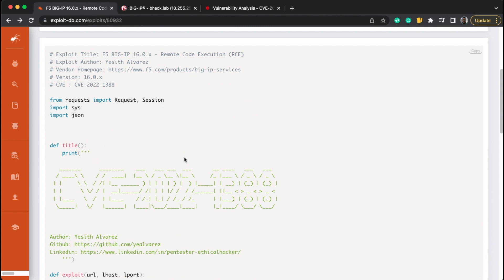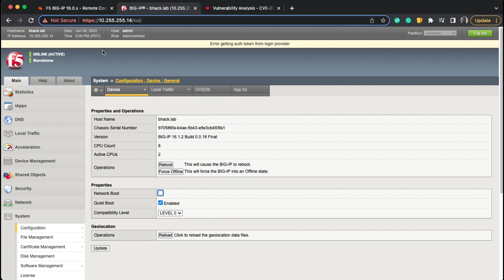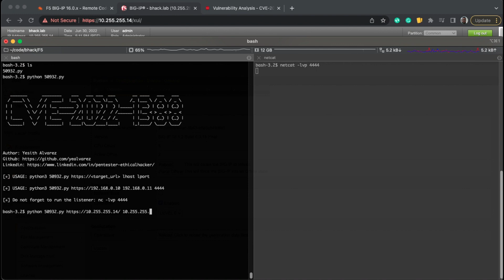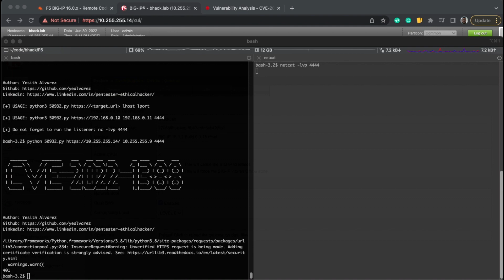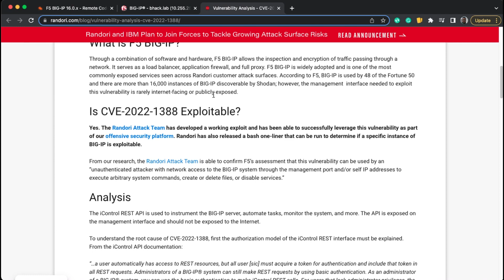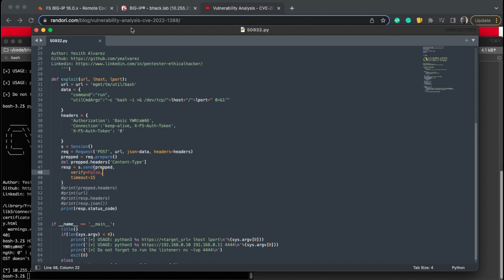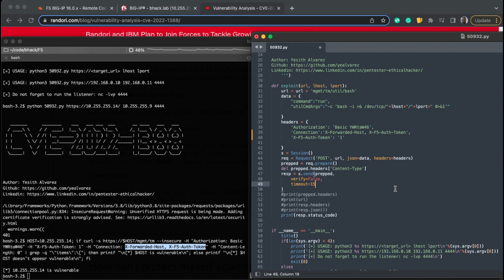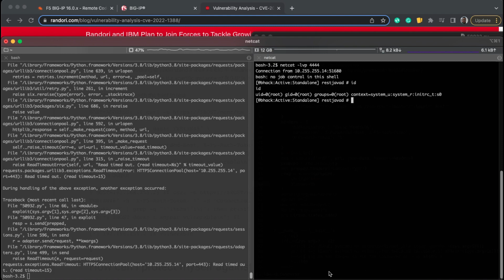Exploit-DB - F5 BIG-IP 16.0.x - Remote Code Execution (RCE) + Exploit fixing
F5 BIG-IP 16.0.x - Remote Code Execution (RCE) + Exploit fixing